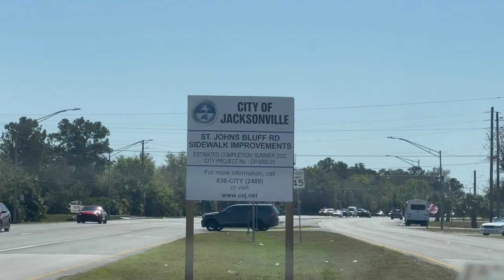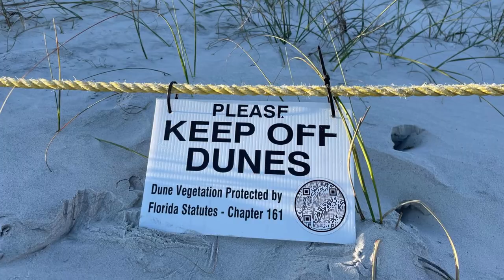Weekend in Jacksonville, Florida